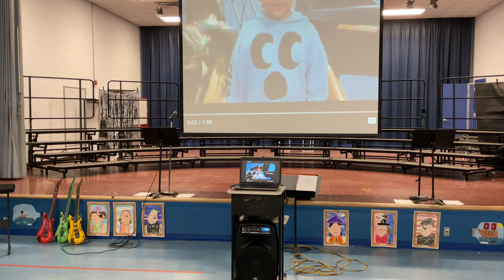OA Pirate Chorus Concert 2024